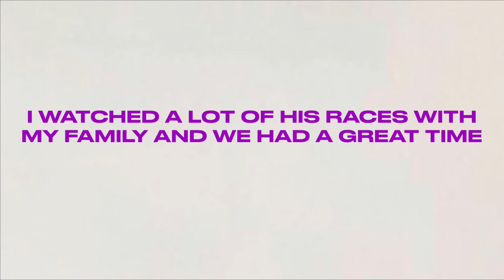Congratulations Chase Elliot!!! Another Procreate Art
Congratulations to Chase Elliot on his 2020 championship win. I used Procreate and a few pictures as references to create this piece. If you think I should continue on the background of the car please tell me. I also used a picture of my bro's toy car that sort of matches the NASCAR Camaro.